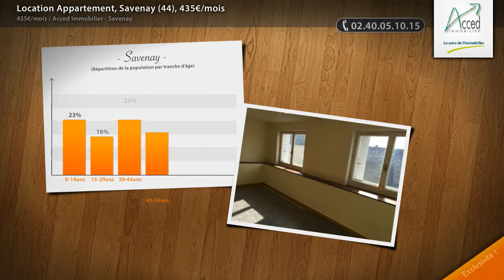Location Appartement, Savenay (44), 435€/mois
- Place des Halles, T2 très lumineux comprenant séjour, grande cuisine, salle de bains avec WC, chambre. Commodités à pieds, gare à 5 minutes. Libre de suite. Loyer 435 €, honoraires charge locataire 8.01% du loyer annuel hors charge.

• AGENCE :
Acced Immobilier - Savenay (Savenay)
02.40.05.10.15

• ANNONCE :
Type : appartement
Nb de pièce : 2
Référence : 3537
DPE : 231 kWhep / m².an
GES : 13 kgéqCO2 / m².an